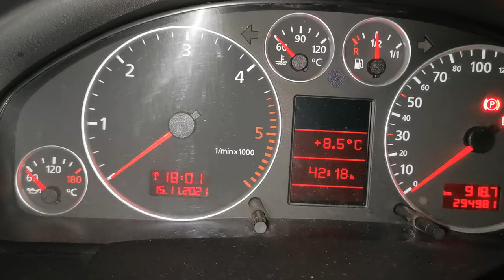programowanie pilota Audi A6 A4 A3 A8 C5 A3 A4 VW część 1 Scyzoryk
Do Zaprogramowania pilota potrzebujesz 2 klucze jeden wkładasz do stacyjki i przekręcasz na włączony zapłon a drugi pilot który chcesz zaprogramować wkładasz na zewnątrz do zamka drzwi kierowcy. NACISKASZ I TRZYMASZ  PRZYCISK ZAMYKANIA I PRZEKRĘCASZ W POZYCJE ZAMNKNIECIA  OKOŁO 2 SEKUNDY. NASTĘPNIE PUSZCZASZ
 PRZYCISK I NACISKASZ NP. JEDEN RAZ PRZYCISK ZAMNKNIECIA PILOT W TYM MOMENCIE ZAPROGRAMUJE SIĘ W POZYCJI PIERWSZEJ BĘDZIE WIDOCZNE MIGNIECIE KIERUNKÓW. JAK NACISNIESZ 3 RAZY TO KIERUNKI MIGNĄ TRZY RAZY.

Na pewno to zmotywuje do dalszej pracy nad filmikami z zakresu motoryzacji elektroniki i naprawy różnych części.